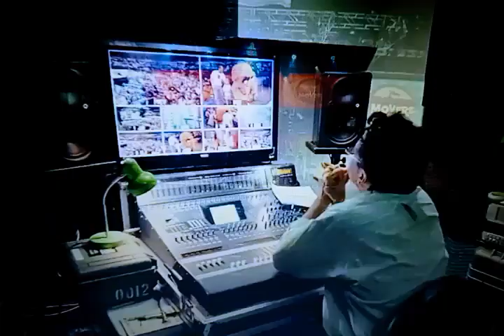Disney's Imagination Movers LIVE On Stage! - Photo Gallery Alternate [2010]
Here Are some pictures of the Imagination Movers In Concert Special Where it was filmed before LIVE Studio Audience in their Hometown New Orleans In UNO Lakefront Arena June 6th 2010